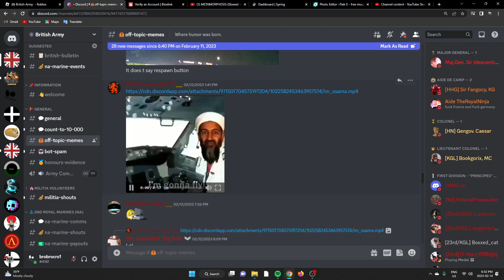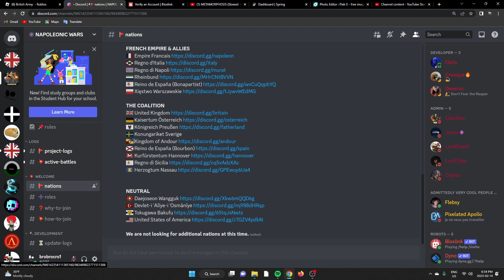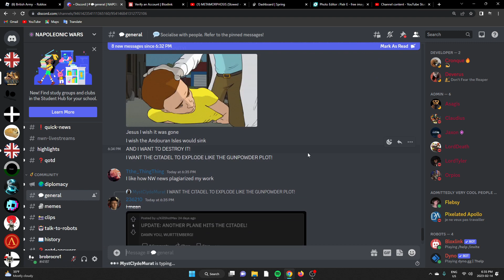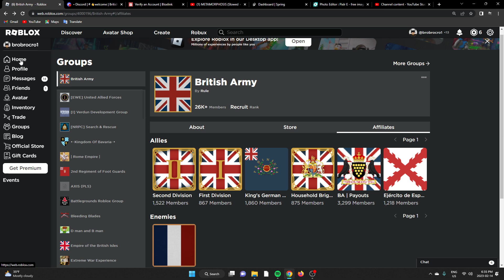i im in the british army in Napoleonic Wars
i joined it boiiii